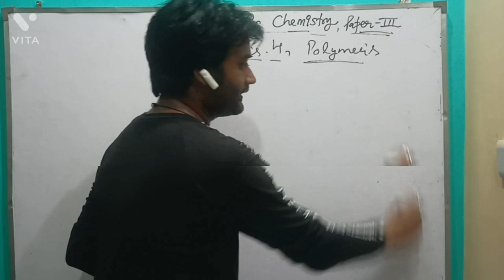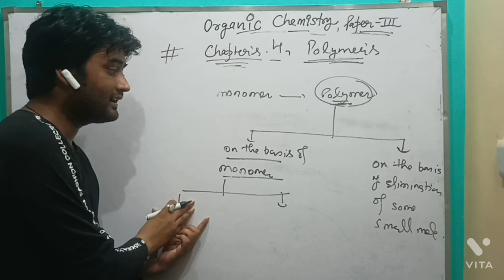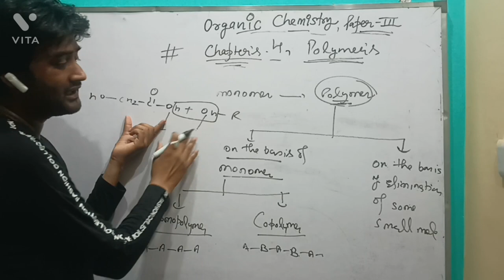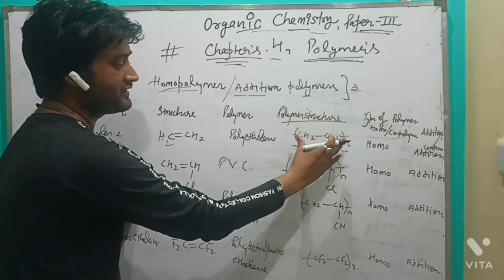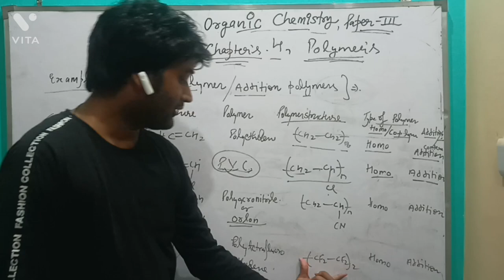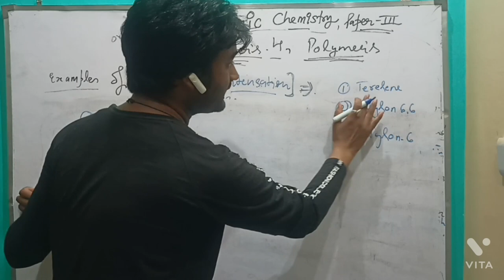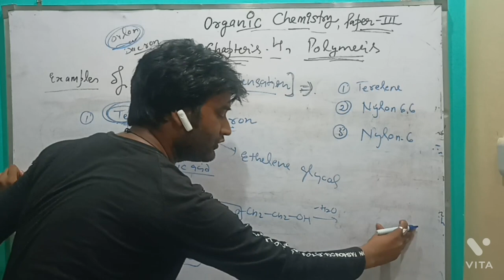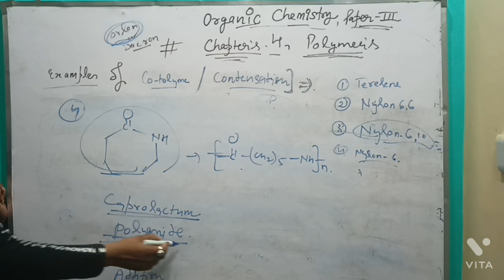Part 1 || Polymer by Sanjay Jaiswal